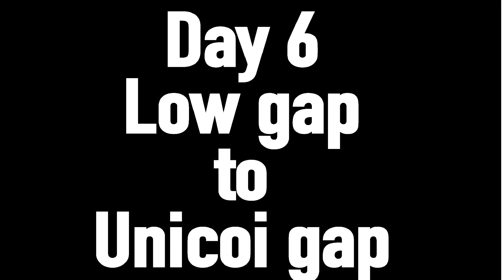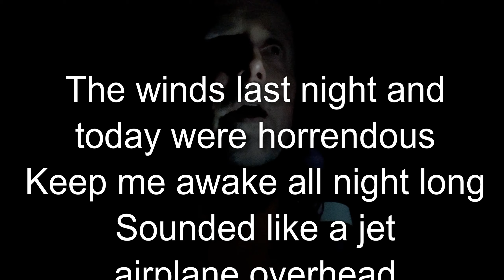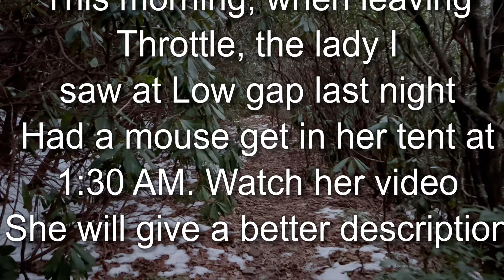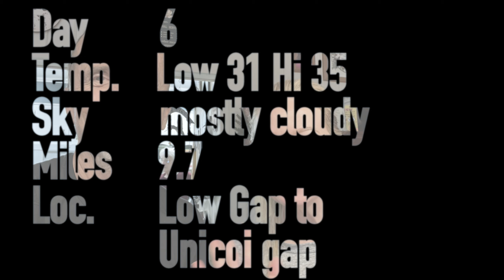Day 6 Low gap to Unicoi gap